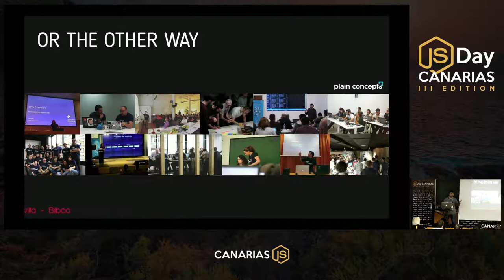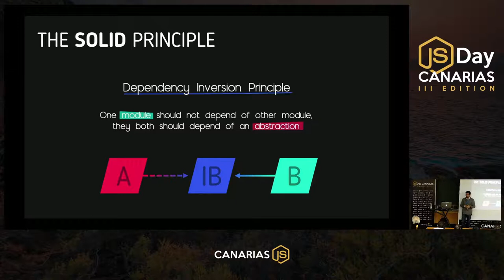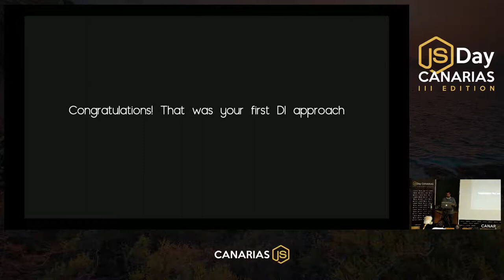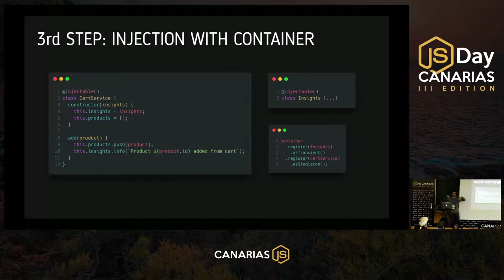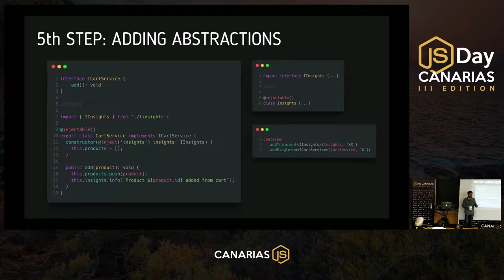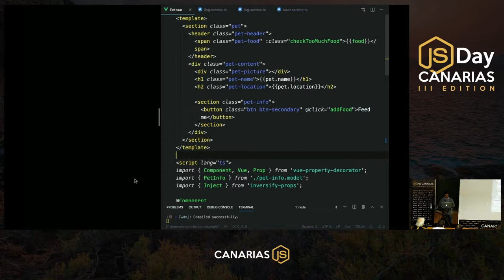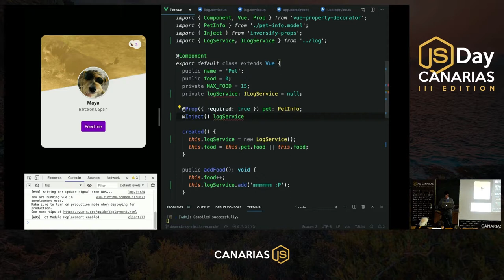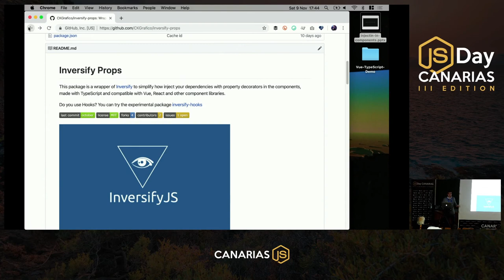No te acoples e inyecta tus dependencias también en el Front | JSDay Canarias 2019